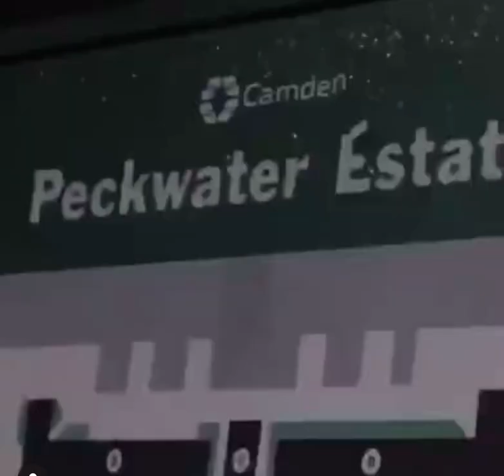(Peckwater) & (Cumbo) Wandz & Gutta loading 🔥 🔥 🔥